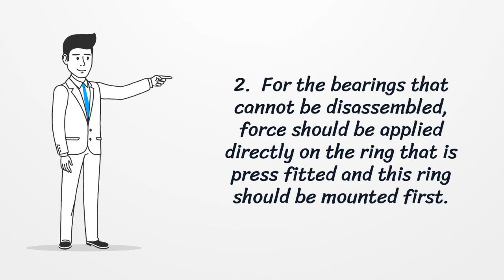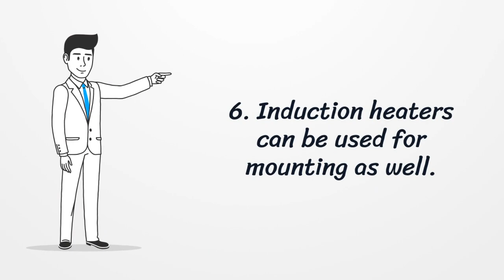List of Cautions during Bearing Mounting Operation